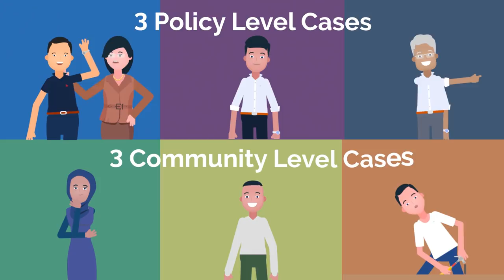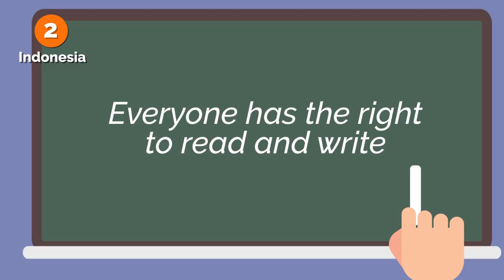Module 3 - Part 2 Cases of successful leadership in education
In this unit, we look at 8 cases of successful leadership in Asia-Pacific, what they did differently, and how their actions supported change for adult education in their contexts.

Take our full course: "The Fundamentals of Lifelong Learning" for free

Designed for policy-makers, service-providers and facilitators of lifelong learning, our course gives a basic introduction to help you develop effective lifelong learning policies and practices for your community. Developed by experts in lifelong learning and adult education, and based on research and lessons from the last 20 years across adult and community learning projects in Asia-Pacific.